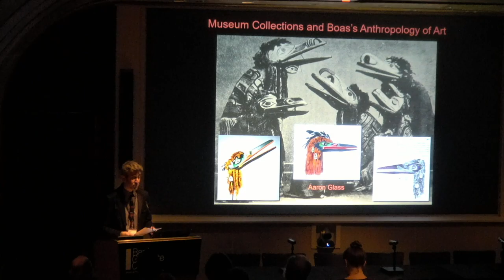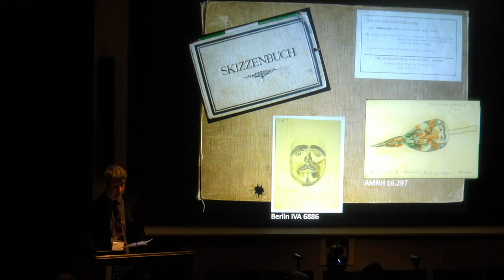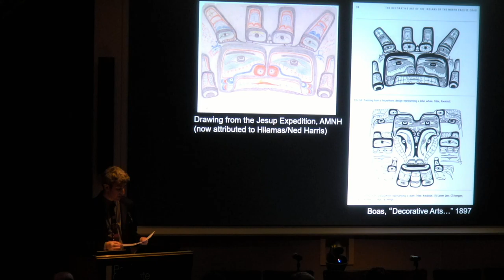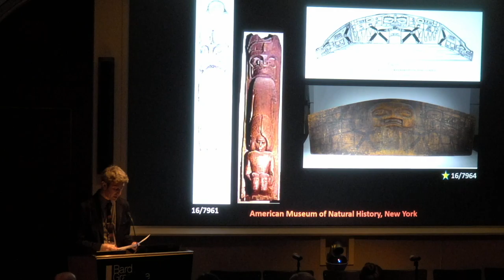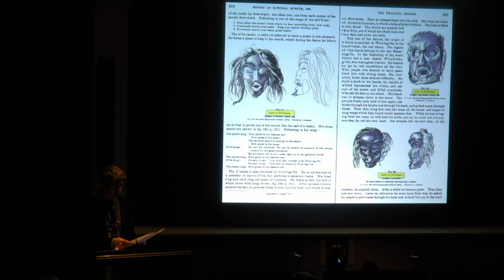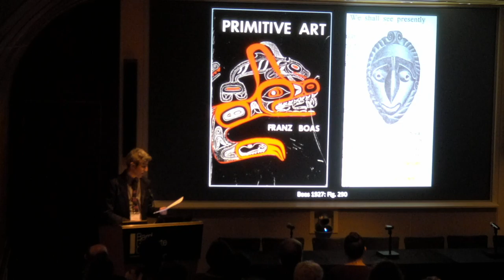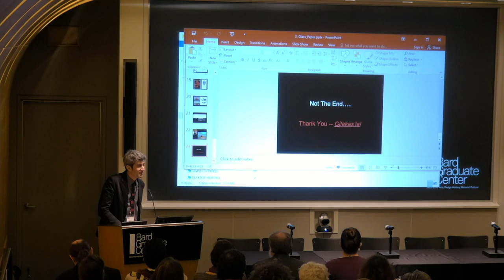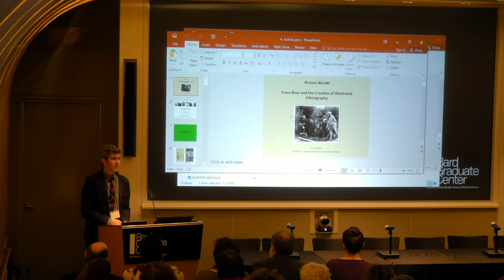Symposium—Field/Fair/Museum (Aaron Glass)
Symposium—Field/Fair/Museum:
Franz Boas, George Hunt and the Making of Anthropology

This symposium marks the opening of The Story Box, a BGC Focus Exhibition that examines the hidden histories and complex legacies of one of the most influential books in the field of anthropology: Franz Boas’s The Social Organization and the Secret Societies of the Kwakiutl Indians (1897). The collaborative product of Boas’s own observations and extensive materials authored by his long-time Indigenous co-worker George Hunt, the text was the first systematic attempt to document all sociocultural, spiritual, and aesthetic aspects of a spectacular Native North American ceremonial structure. A pioneering achievement on many levels—not least in its use of “new” media for ethnographic representation—it was the immediate inspiration for subsequent books, images, and museum displays, and has been the subject of an ever-lengthening list of secondary literature.

Yet few readers realize the conditions under which the book was produced, which include the scramble for Northwest Coast collections, the Canadian prohibition of the potlatch, and the participation of Kwakwa̱ka̱’wakw in the 1893 World’s Columbian Exposition. This exhibit and symposium contribute to a collaborative project to reassemble globally distributed collections and fragmented archives, illuminate the book’s history, and return long-dormant knowledge to the Indigenous families whose patrimony is represented in it. Speakers include project team members who will discuss the primary media utilized by Boas and Hunt (museum objects, texts, photographs, and wax cylinder recordings), the main sites for their ethnographic recording (fieldwork in British Columbia, the Chicago World’s Fair, and museums in North America and Europe), and the legacy of the book in Kwakwa̱ka̱’wakw communities.